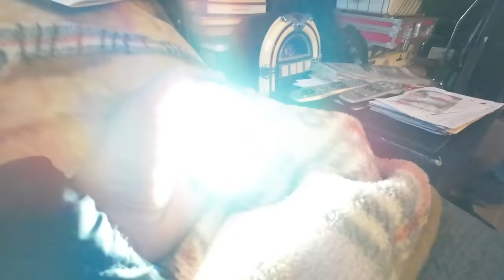Shop Tips From My Dad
These are a few shop tips I learned from my Dad, my mentor. He was a NYC Fireman, a carpenter, a cabinet maker, a collector, a tinkerer, a comedian: the original maker. Thank you Dad.